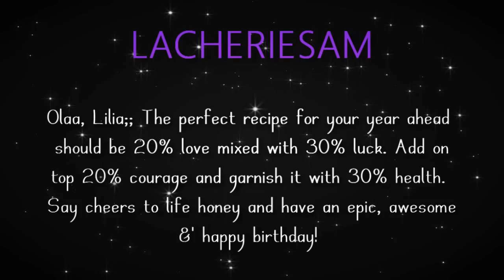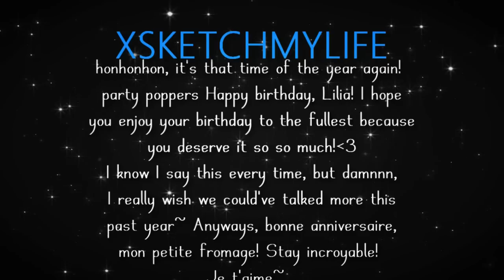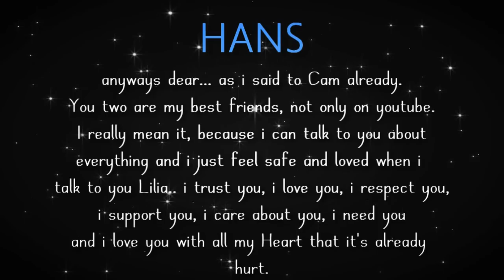[SNS] & [CKS] • Something that we're not MEP - HBD Lilia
Happy Birthday Lilia ! ♥
this time for sure because
i noticed that i failed your Birthday date yesterday.
I thought your Birthday would be on the 7th of February.
I still feel kinda bad for failing. omg :D
So once again, Happy Birthday Lilia !

This is a Collab between SNS and CKS [ CrystalKeysStudio ]
CKS is mine ( AnimezzTV ) and Lilias  ( Tenebriiis ) Fairy Tail Studio. which is actually focused on two fairy tail Couples. Gray x
Juvia ( Gruvia ) and Gray x Lucy ( Graylu ). We actually thought to
make a normal MEP only for the CKS Members buuuuuut.
we had some organization problems with this MEP...because.. Caitlin, our Coleader was actually the hoster of it but she had to drop because of school issues. Then i asked our 2 new CKS co-leaders Seasons and Ema if they can help me to host this MEP for you, and they agreed. But to be honest, we hosted this MEP .. i think 2 or 3 Weeks ago - and lots of CKS Members had to drop when they saw the super short deadline... i'm really sorry for the bad organisation guys ;w; anyways.. so i had stress.. and i needed an idea.. a fast one... and then i asked some sns members to collaborate with cks... and i honestly want to say thanks to every single SNS Member who joined in a such a short time.. because some of them even never watched Fairy Tail or neither edited with it, people like Pixie or Tahlia who replaced 2 Parts btw and Sarah... you girls.. really saved our butts...this Anime got over 2OO+ episodes and you still managed to edit something with it. Im so proud of you, really ♥ Thank you SO MUCH. And also thank you to Seasons and Ema for helping me
to host this Collab.

So you may wonder why we used Nalu instead of Gruvia?
Its because we used your 2 favorite Fairy Tail Couples and
and the biggest Love Rivals in this Anime. Graylu and Nalu :D
We hope you liked the Special Idea !! :)

CKS - TRACK 01. clochettedanette13 {NaLu}
SNS - TRACK 02. iAlyAMV {GrayLu}
CKS - TRACK 03. xBlissBabex {GrayLu}
SNS & CKS - TRACK 04. YagamiYuuko {NaLu}
CKS - TRACK 05. CrystalAmv {NaLu}
SNS - TRACK 06. pixie887 {GrayLu}
CKS - TRACK 07. narubleach00 {NaLu}
SNS & CKS - TRACK 08. Zuzapati {GrayLu}
CKS - TRACK 09.michita1104 {NaLu}
CKS - TRACK 10. Pinkmoshix3 {NaLu}
SNS & CKS - TRACK 11. AnnaAsakura0 {NaLu}
CKS - TRACK 12. XStArStruCkBaMaLea99 {GrayLu}
CKS - TRACK 13. animecat889 {NaLu}
SNS - TRACK 14. HeichouSWAGx {Graylu}
SNS - TRACK 15. bittersweeticee {NaLu}
SNS - TRACK 16. animecat889 {GrayLu}
SNS - TRACK 17. whimsicfortune21 {GrayLu}

Song: D3M! - L0v4T0 - S0m3th!ng th@t w3'r3 n0t

Haha about the dedication video, sorry .. for the second fail.
But after all, im glad that i can finally calm down, cos i managed
to upload everything on time :D Happy Birthday Lilia, i love you ♥

ANIME: Fairy Tail
HOST: AnimezzTV, bittersweeticee, CrystalAMV
PROGRAMS: Sony Vegas, Adobe After Effects, Photoshop